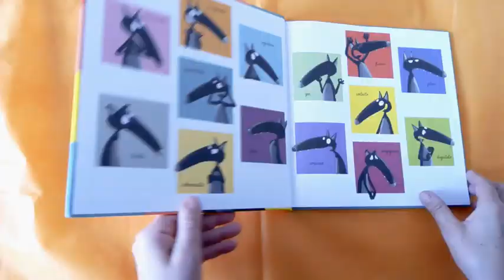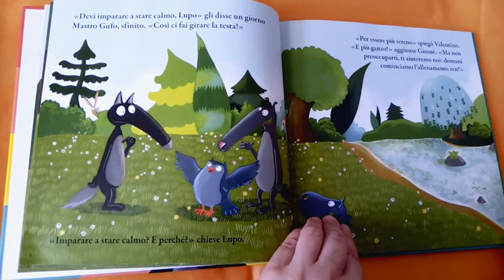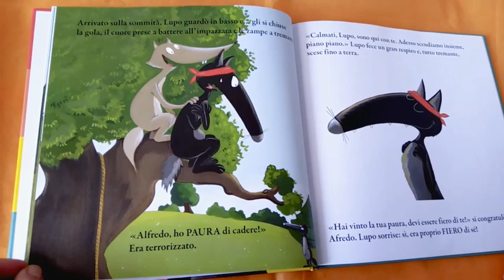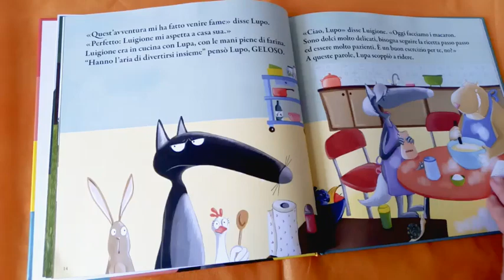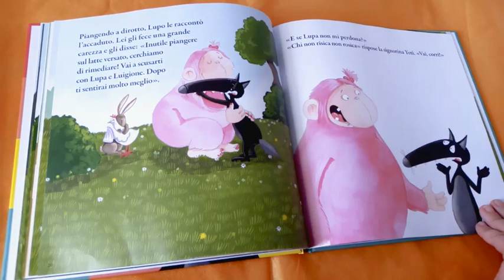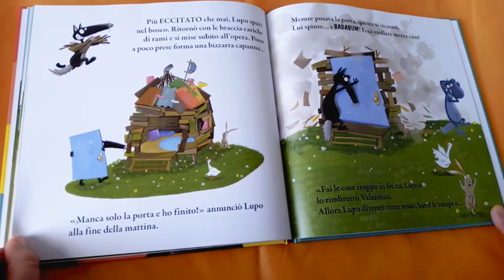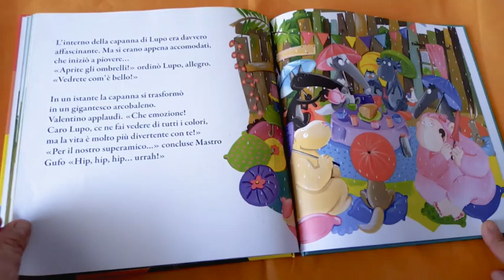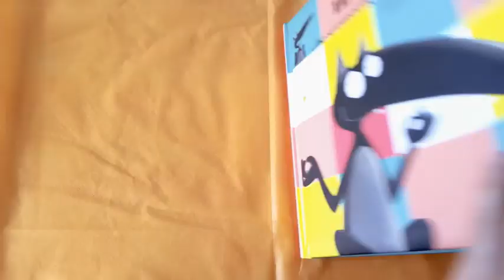Il lupo che si emozionava troppo - Maestra Carla